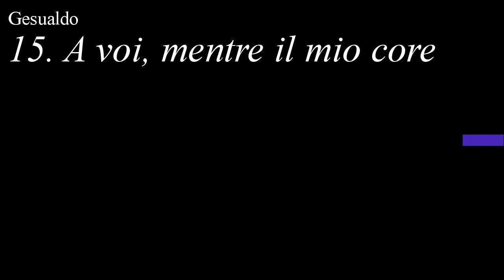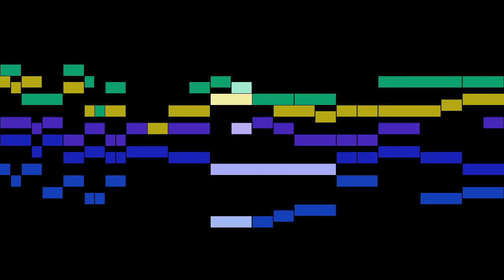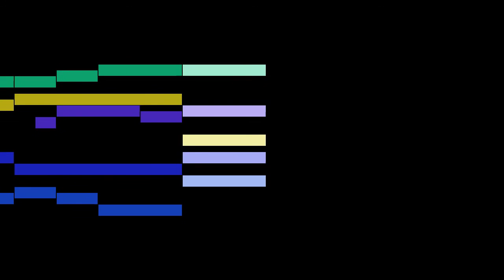Gesualdo - 15. A voi, mentre il mio core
An animated score of "15. A voi, mentre il mio core", from Madrigals, Book 4, by Gesualdo.